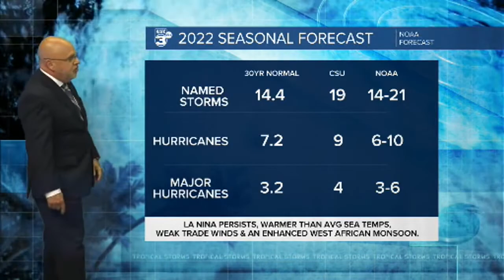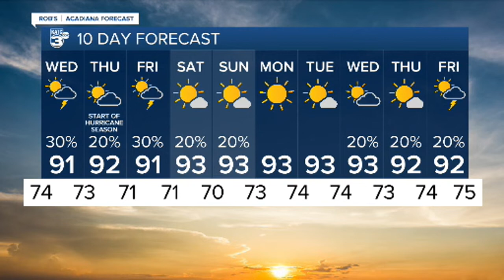KATC News Latest Headlines | May 31, 6pm